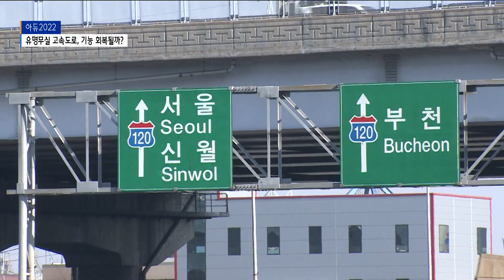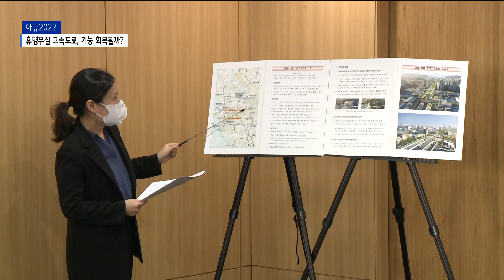[아듀2022] 고속도로 기능 회복될까?…인천대로 '예타 통과'·제4경인 추진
[기사내용]

박인애 앵커)
지금부터는 올해 인천을 달군 주요 뉴스를 전해드립니다.
경인고속도로 지하화 사업은 인천의 숙원 중 하나죠.
고속도로 기능을 상실하고 도심을 양분하는 문제 등을 해소하기 추진되고 있는데요.
사업에 속도가 붙고 있습니다.
정부와 인천시가 협의체를 구성한 데 이어, 인천대로 지하화 사업도 예타를 통과했습니다.
인천시는 서울과 인천을 잇는 제4경인고속화도로 건설도 검토하고 있습니다.

리포트)
지난 1968년 대한민국 최초의 고속도로란 이름으로 개통한 경인고속도로.

반세기 동안 서울과 인천을 잇는 핵심 도로 역할을 했습니다.

하지만 차량 증가로 교통체증은 심화됐고 이제 고속도로 기능을 상실했다는 평까지 받는 상황.

해법으로 추진되는 경인고속도로 지하화 사업이 탄력을 받고 있습니다.

최근 옛 경인고속도로인 인천대로의 지하도로 건설사업이 예비타당성 조사를 통과했습니다.

서인천나들목에서 공단고가교까지 4.53km 구간을 지하화하는 게 핵심입니다.

지하에 왕복 4차로를 건설하고, 상부에 녹지공간과 도로를 함께 조성한다는 구상입니다.

시는 2024년 착공에 들어가 2027년 준공을 목표로 사업을 추진할 계획입니다.

경인고속도로 14km 구간에 대한 지하화도 추진되고 있습니다.

지난 9월 국토교통부와 인천시, 경기도는 원활한 사업 추진을 위해 3자 협의체를 구성한 바 있습니다.

[ 이용욱 l 국토교통부 도로국장 (9월 30일) ]
"지하 고속도로에 대한 논의도 계속 고민해왔지만 이제 실질적으로 예타를 진행하면서 이제 그 결실을 맺어가려고 하고 있고, 이런 과정에 경기도와 인천시가 함께 우리가 힘을 합쳐서 제대로 된 지하고속도로를 만들어가는 것이 중요하다고 보고 있습니다"

인천시는 서울과 인천을 잇는 새로운 고속도로 건설도 추진하고 있습니다.

현재 서울행 고속도로는 앞서 본 경인고속도와 제2경인고속도로.

그리고 제3경인고속화도로와 인천공항고속도로 등 4개입니다.

여기에 민간투자사업으로 제4경인고속화도로를 추가 건설하는 방안을 검토하고 있습니다.

제물포르네상스 사업 부지인 원도심에서 장수IC를 거쳐 서울 오류동IC를 잇는 노선입니다.

이 도로가 개설되면 인천에서 강남까지 30분대에 주파할 걸로 예상됩니다.

인천시는 사업제안서에 대한 관계기관 협의를 거쳐 채택 여부를 결정한다는 계획입니다.

제안서가 채택될 경우 실시설계 등을 거쳐 2029년 착공할 예정입니다.

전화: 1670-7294